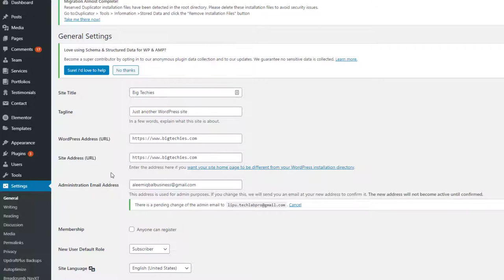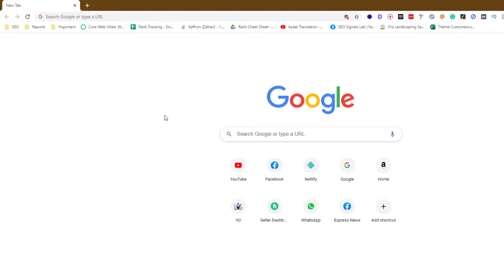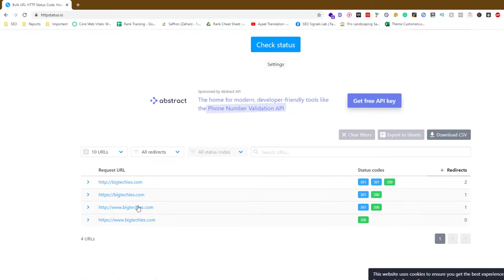How to Select a Preferred Version of Your Website